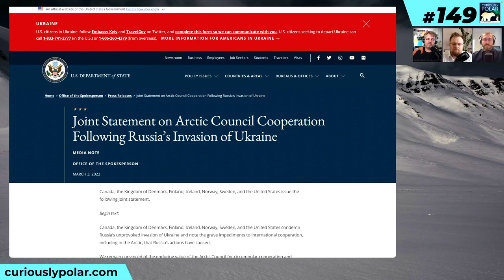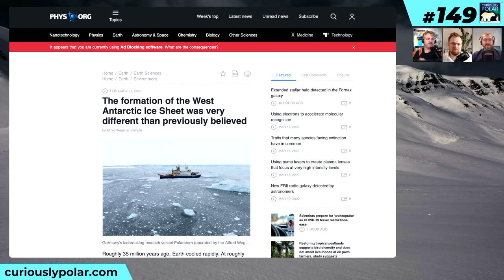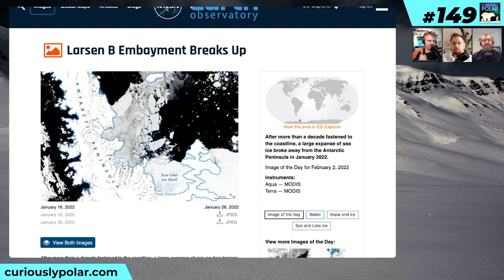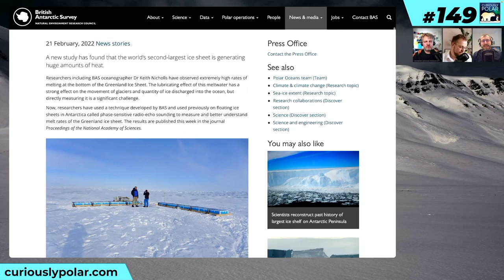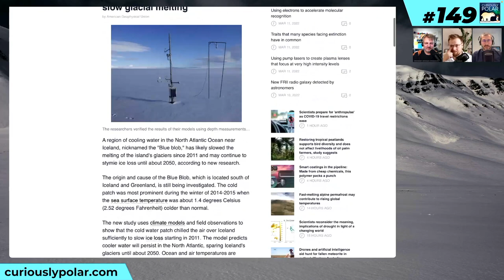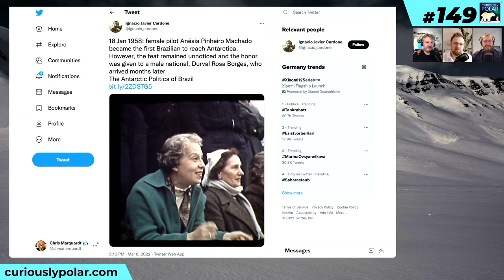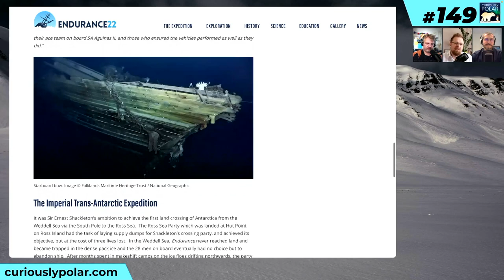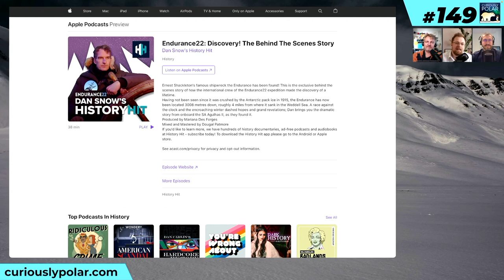149 Endurance! ⚓️ (also: Henry's back!)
**ENDURANCE FOUND!**: The Endurance22 expedition has found Shackleton's ship! Probably the most amazing shipwreck discovery happened 3008m below the frozen Weddell Sea on the 100th anniversary of the Boss' burial at the cemetery in Grytviken, South Georgia.

**POLAR NEWSREEL**: [Arctic Council on hold] The conflict in Ukraine has entrained a pause in the cooperation within the Arctic Council and its subsidiary bodies | [New Icebreaker for Argentina] Argentina has 13 bases in Antarctica and for the time being only one icebreaker, the ARA Almirante Irízar. Now the government has approved the construction of a new polar vessel in cooperation with Finnish consultants Aker Arctic | [Surprising finds on the early stages of the life of the West Antarctic ice-sheet] Recent research indicates that when Antarctica froze up 35 million years ago glaciation of the area of the West Antarctic ice-sheet was delayed, possibly by warmer upwelling waters | [Larsen B embayment breaks up] A large portion of sea-ice that has been present since 2011 has broken away and it has taken with it a sizeable portion of the adjacent Scar Inlet ice-shelf | [Large heat source below Greenland ice sheet increases melting] Heat produced by the transformation of gravitational energy stored in descending meltwater causes high rates of melting at the base of the Greenland ice sheet | [Blue Blob near Iceland and glacial melt] An unusually cold patch of sea water south of Iceland and Greenland has, and will cool the wind blowing northwest thus slowing glacial melt in Iceland, possibly until 2050 | [Follow-up: Women in Science and Exploring] In 1958 Anésia Pinheiro Machado, pilot and among the first to achieve several feats, became the first Brazilian to reach Antarctica but the honors went to a male national, Durval Rosa Borges, who arrived months later | [Endurance Found!] | [Endurance22 Podcast Episode] Dan Snow takes us along the Agulhas II looking for Shackleton's Endurance